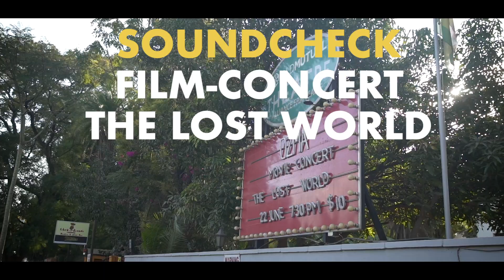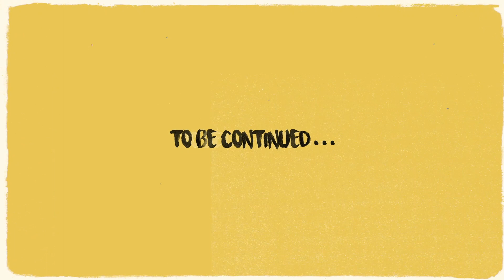OZMA - "HIGH, FAR & LOUD" - Episode 16 - Harare (Southern Africa)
"HIGH, FAR & LOUD" - Episode 16 - Harare (Southern Africa)
The team has arrived in Harare, capital of Zimbabwe. The world cup is still going on and everyone hope for his team to win, OZMA plays at the alliance française that also screens the matches, GO FRANCE !!!

HIGH, FAR & LOUD follows the quintet OZMA on it's crazy 2018 worldtour, 56 concerts in 13 countries in Europe, Africa and Asia.

OZMA's songs in this episode :
"Electric Lament" from Welcome home (2016)
"Rain Cadenza" from Peacemakers (2011)
"The Lost World" from the Movie Concert
"Ending The Biguine (Punk Edit)" from Electric taxi Land (2007)

OZMA :
STÉPHANE SCHARLÉ drums, laptop / composition
ÉDOUARD SÉRO-GUILLAUME bass / keyboards, composition
JULIEN SORO keyboards
TAM DE VILLIERS guitar, fx

Direction : Juliette ULRICH
Editing : Pierre COMAS
Motion Design : Superborn
Sound mixing : Arthur OWER

Produced by La Compagnie Tangram for OZMA

Many thanks to our production partners for their help and trust :
Drac Grand-Est, City of Strasbourg, Region Grand-Est, Œuvre Nationale de Secours Grande-Duchesse Charlotte, Adami, Spedidam, AirFrance, Institut Français, Sacem, Bureau Export, Cristal Records

OZMA
ozma.fr